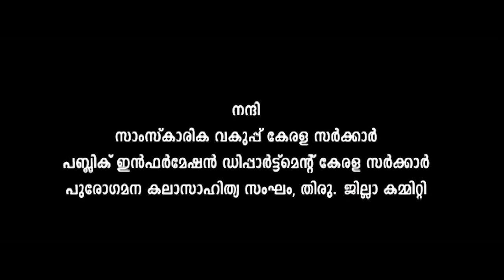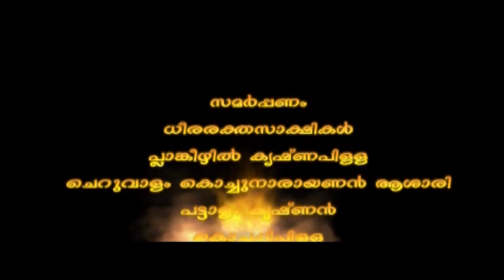അഗ്നിനക്ഷത്രങ്ങളുടെ നാട് ഭാഗം 01 / Agninakshathrangalude Nadu Malayalam Drama Part 01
ഇന്ത്യൻ സ്വാതന്ത്ര്യസമരത്തിന്‍റെ പ്രാദേശിക പട്ടികയിലെ 26ാം സ്ഥാനത്തുള്ള കല്ലറ-പാങ്ങോട്​ സ്വാതന്ത്ര്യ സമരത്തിന്റെ പശ്ചാത്തലത്തിൽ ഷരീഫ് പാങ്ങോട് രചനയും സംവിധാനവും നിർവഹിച്ച നാടകം. ഒന്നാം ഭാഗം